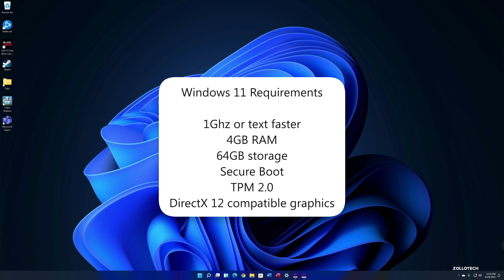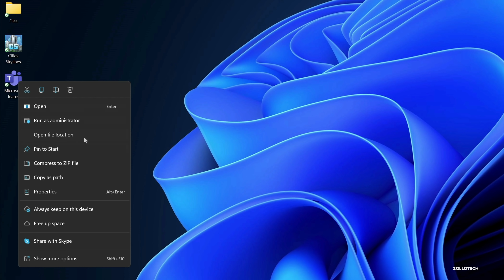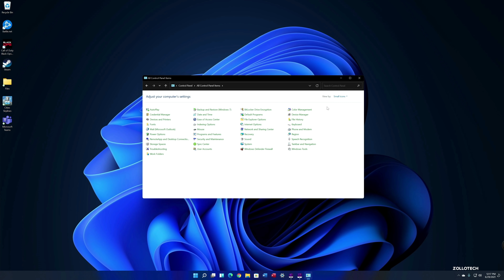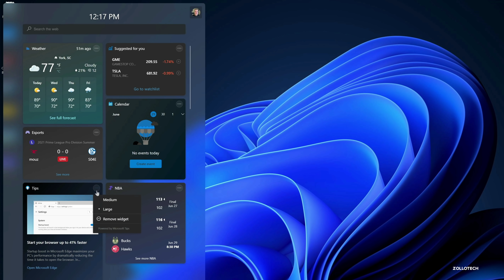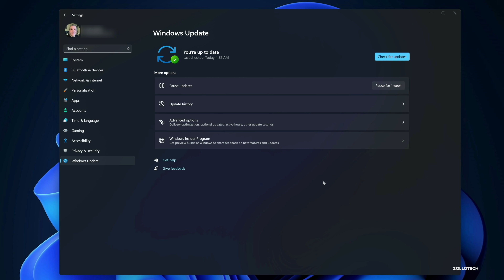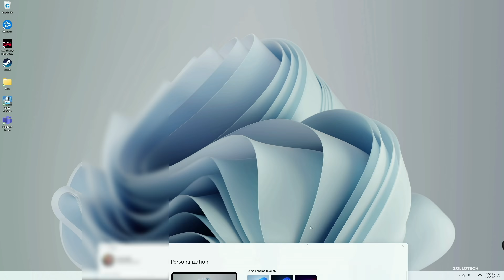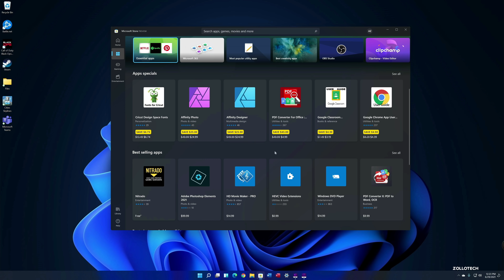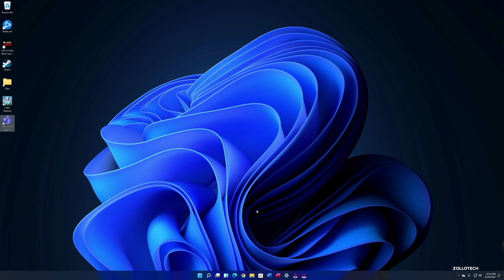Windows 11 - What's New?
Windows 11 released to Insiders and Developers and brings a visual design change, updated windows, smooth animations, android apps and much more. In this video I go over all the major changes in Windows 11 compared to Windows 10. I show you Windows 11 running on a custom PC using a Ryzen 7 5800X, 32GB RAM and RTX 3090.

Surface Pro X
Signature Keyboard with Slim Pen

Surface Go
Surface Go Type Cover

Surface Pen

Surface Pro
Surface Pro Type Cover
Surface Dial
Surface Dock
***Time Codes***
00:00 - Introduction
00:15 - Windows 11 Price
00:31 - Windows 11 Requirements
01:04 - Start
02:07 - Desktop
02:45 - Search
04:27 - Snap layouts
05:40 - Explorer
05:58 - Settings
07:50 - Notifications
08:27 - Microsoft and App Store
09:41 - Device manager and management
10:51 - Outro
11:11 - End